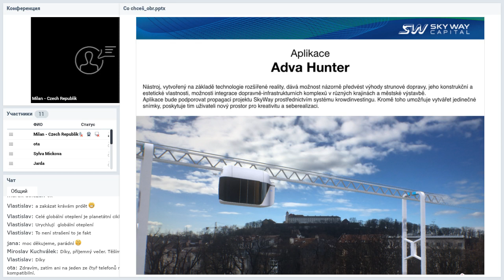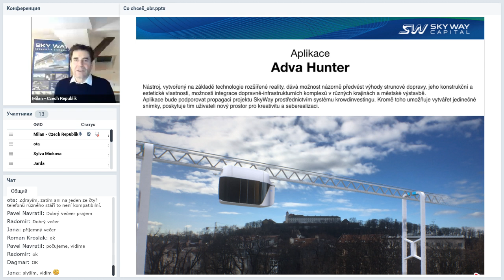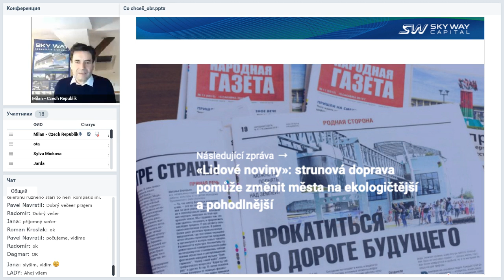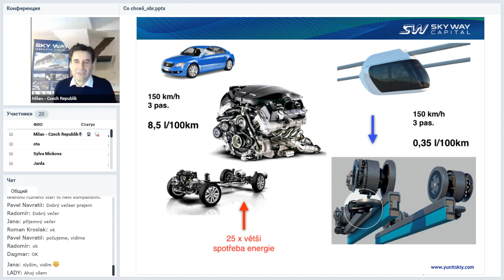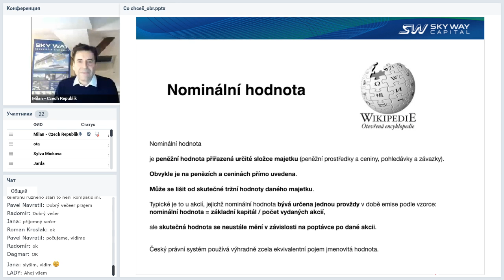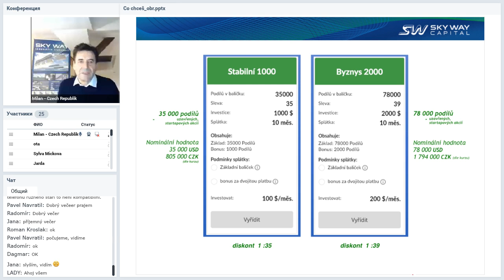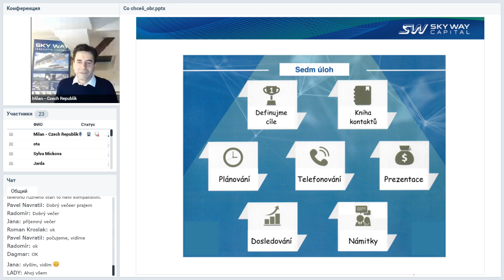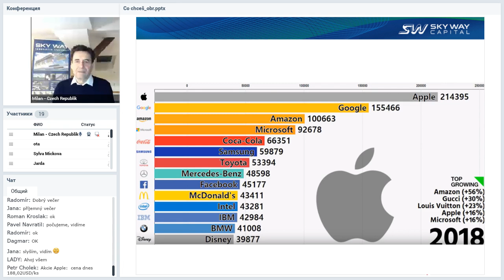18 03 2019 Pracovní webový seminář pro partnery SWC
Proč investovat do SkyWay:

☞ celoživotní dividendy
☞ intelektualní vlastnictví